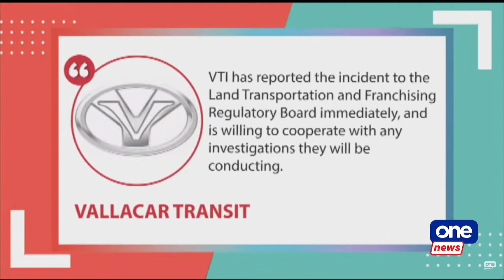17 dead after bus fell into a ravine in Antique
At least 17 individuals have been confirmed dead after a Ceres bus fell into a ravine in Hamtic, Antique on Tuesday, December 5

The bus company said it is ready to cooperate with the authorities.